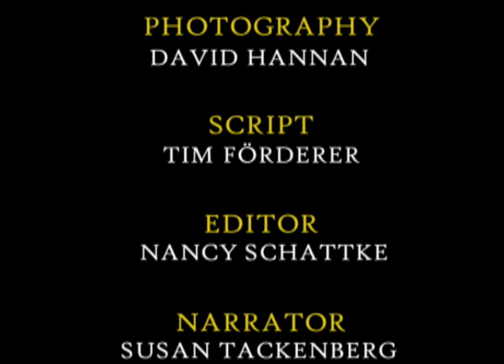Squids - Fantastic Creatures - Go Wild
Squids rank among the strangest animals populating this planet. They are cephalopods which means that they have tentacles growing out of their heads. They’ve also got a secret weapon: extra long tentacles that shoot out when an unsuspecting victim swims by. Fierce hunters, squids grab their prey with lightning speed. But squids are multi-talented- they are also masters of camouflage. They can change colour to blend in with their surroundings. They can also express emotions by switching from one hue to another. In this film, the mating of the squids is seen, one of the most colourful and eerie rituals in the entire animal kingdom.